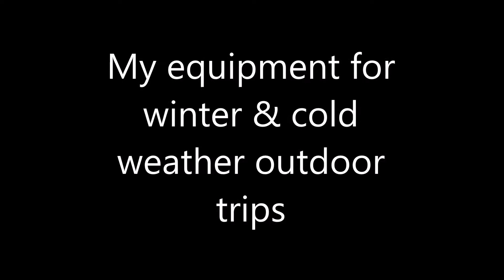My equipment for winter & cold weather outdoor trips